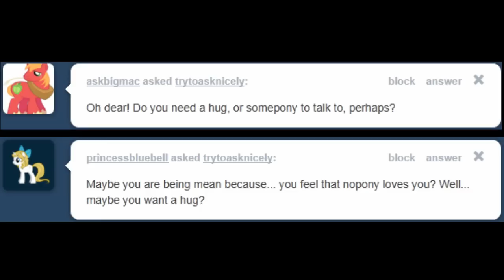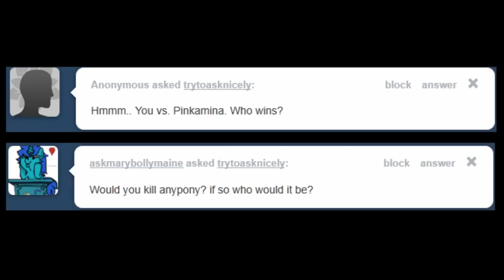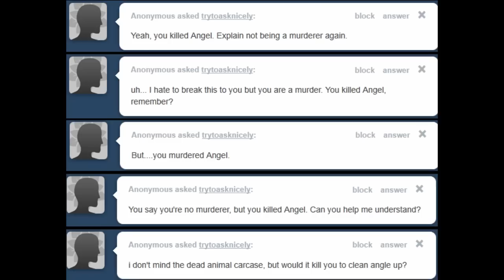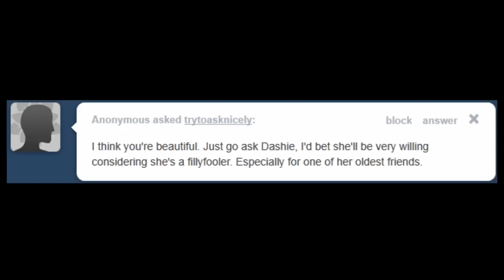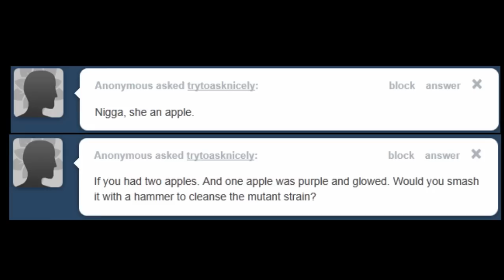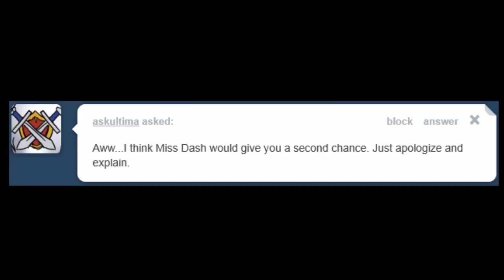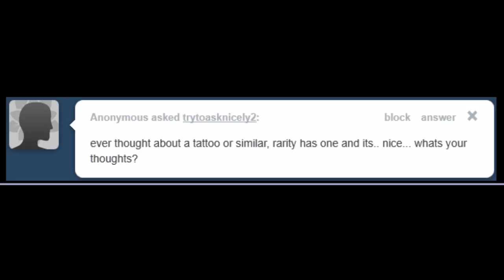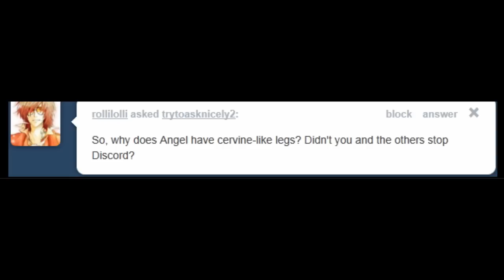Ask Flutterbitch (Discorded Fluttershy)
Extras: "Ask Rarity and Flutterrage", Tsar bomb, "Rooster" by Alice in Chains", "Ask Pinkamena" 1 and 2, "Ask Scootaloo The Sadist", Nichijou, "Anarchy in Blue (Fractured Loyalty)"